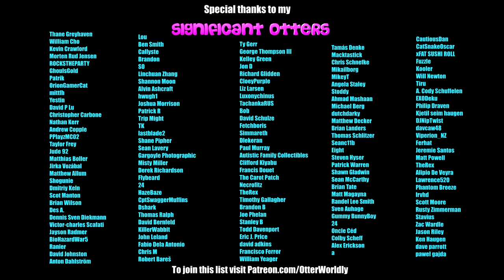Beat Saber || Black Wedding – In This Moment & Rob Halford (Expert+) First Attempt || Mixed Reality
As per ShaneP's request!
Song: Black Wedding – In This Moment (feat. Rob Halford)
Difficulty: ExpertPlus
First Attempt